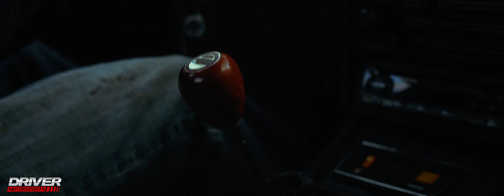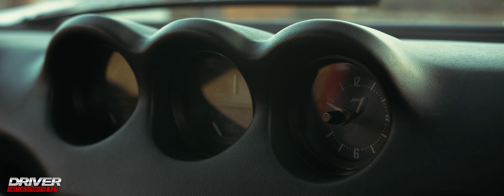Survivor 1973 Datsun 240z *For Sale*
This Nissan Datsun 240z is the epitome of Japanese classic cars.

Driver Motorsports is proud to offer $250 off this car to all active-duty military personnel and veterans!

Please message, text, or email for financing options.

Drivermotorsports

Driver Motorsports is a Virginia independent auto dealer.